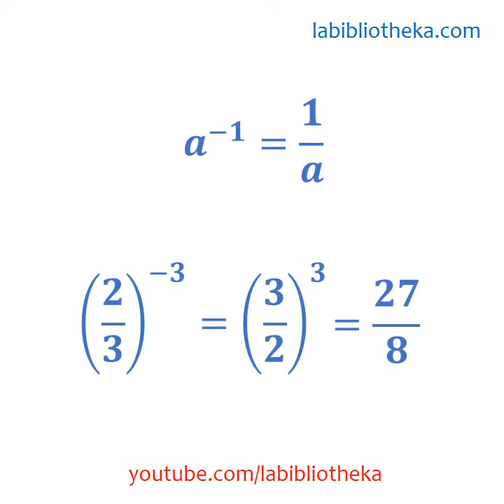EXPONENTE NEGATIVO✔⏱Mates en 1 minuto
En esta colección de vídeos en un MINUTO vamos repasar contenidos básicos de MATEMÁTICAS de una forma amena y fácil de recordar.
En este vídeo repasamos POTENCIAS con EXPONENTES NEGATIVOS. Con ejemplos sencillos y visuales.